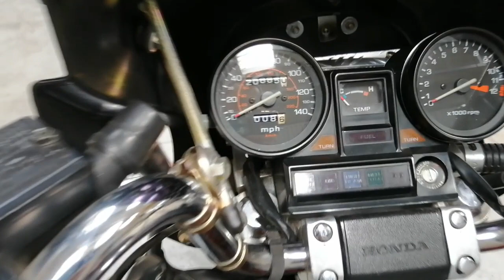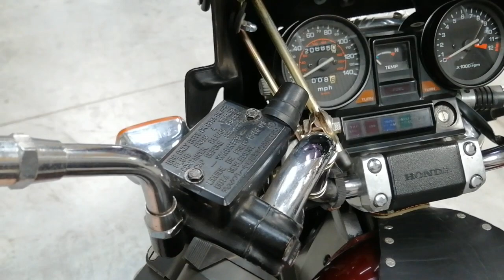Кратко о Honda VF500 Magna V30 в лёгком тюнинге.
Попался мне этот старичок в жестоком тюнинге. Honda VF500 Magna V30